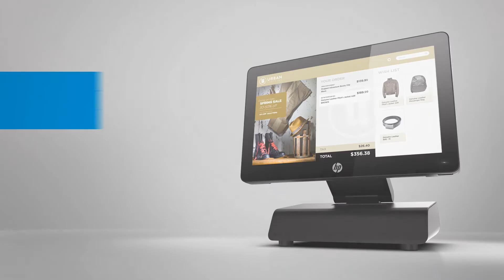HP RP2 Retail System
A premium retail EPoS solution for ambitious retailers - The HP RP2 Retail System Model 2030 is sleek, stylish and great for small spaces. A flexible terminal with mounting options that allow you to place it on a counter, tuck it into a kiosk or mount it on a wall or pole.